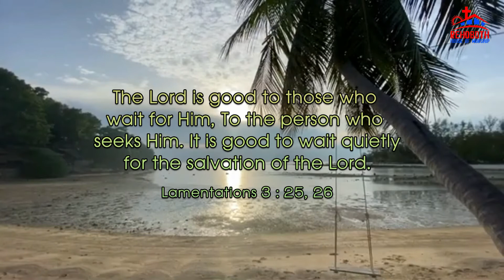God's Promise for Today|| ఈ రోజు దేవుని వాగ్ధానము ||Rehoboth House of Worship|| PCI